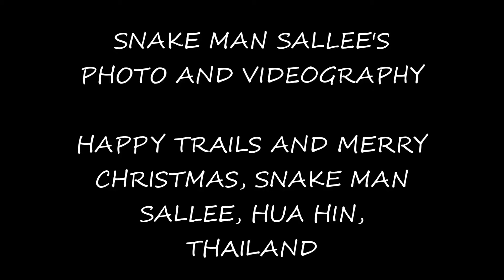TOM TURKEYS, TRAVIS AFB, CA DEC 18, 2014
HI FOLKS SHOT THIS TODAY JUST WEST OF HOSPITAL AT TRAVIS AFB, CA., TO BAD IT WAS NOT SUNNY, THESE TOMS R VERY PRETTY IN THE SUN LIGHT.